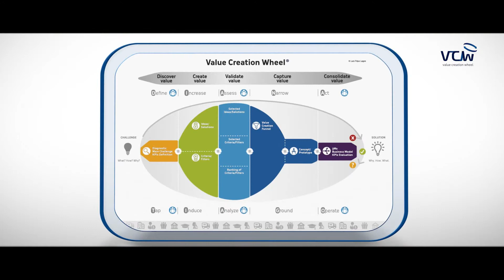VCW School: Visita de Crianças à Universidade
A VCW School é um projeto que consiste em trazer crianças das Escolas Primárias e Escolas Secundárias a visitar Universidades.

Para explorar duas décadas de projetos de colaboração entre a VCW-Value Creation Wheel escolas, alunos, professores, investigadores, pessoas, governos e organizações em mais de 20 países consultar:
- Lages, L. F. (2016). VCW-Value Creation Wheel: Innovation, technology, business, and society. Journal of Business Research, 69(11), 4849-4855.